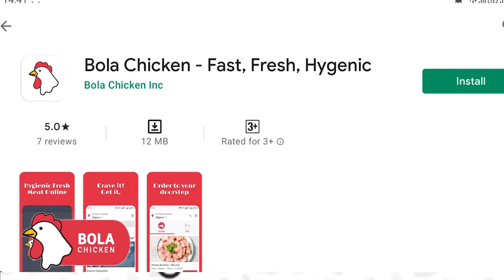महानगपालिकेच्या डॉक्टरांनी दिला संपावर जाण्याचा इशारा.